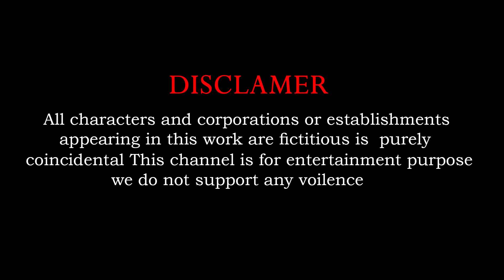Animals Choose The Right Door With Cow, Elephant, Gorilla, Dinosaur Wild Animals Tire Game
Animals Choose The Right Door With Cow, Elephant, Gorilla, Dinosaur Wild Animals Tire Game @AnimalsTv418

Video production software: Iclone 8, Adobe Premiere and Adobe Photoshop...
Production team: VaGa Digital Media Pvt Ltd
Video resolution: HD
© Copyright by Animals Tv  ☞ Do not Reup